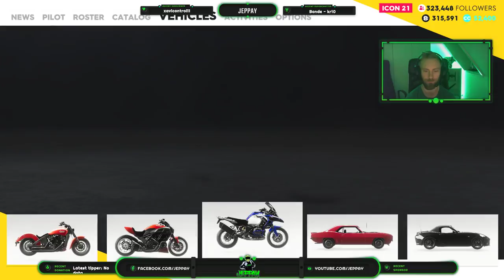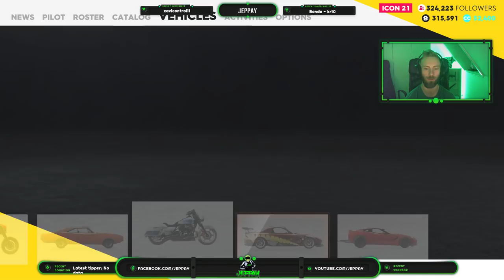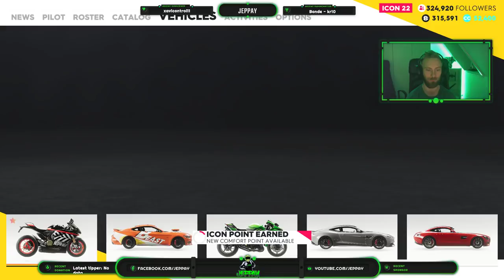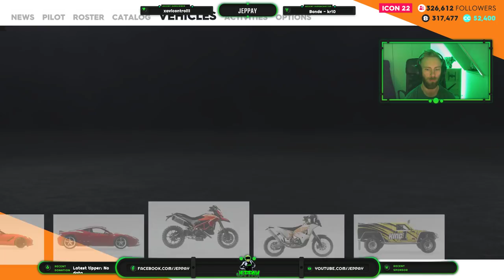RIDE3 feat. BONDE og Jakob The Dane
Fun and Games in RIDE3